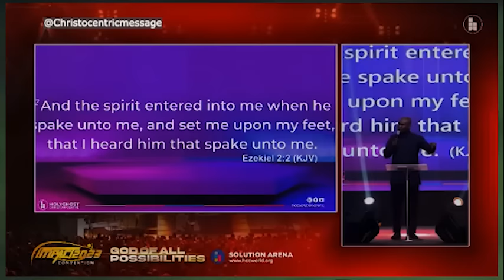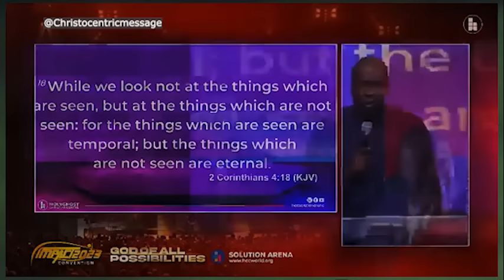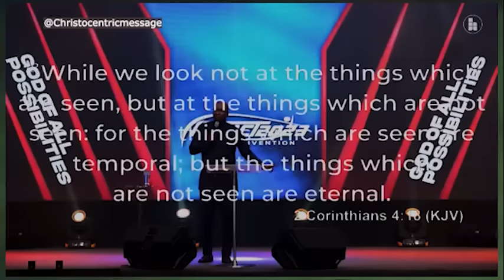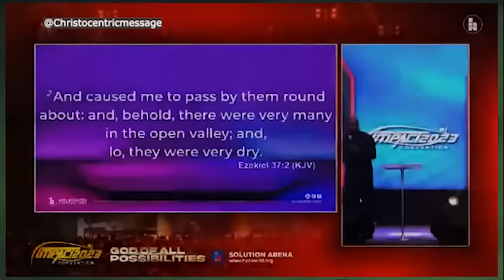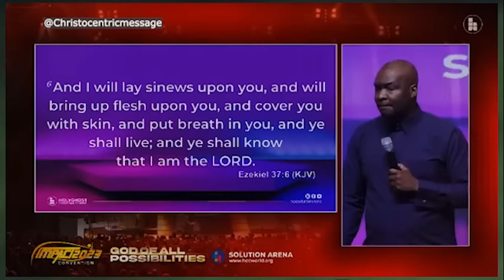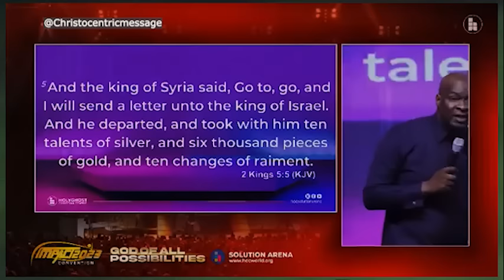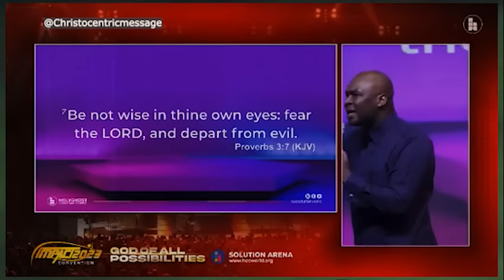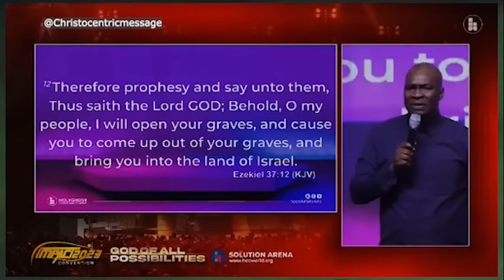DON'T TELL EVERYBODY ABOUT YOUR PROBLEMS - APOSTLE JOSHUA SELMAN